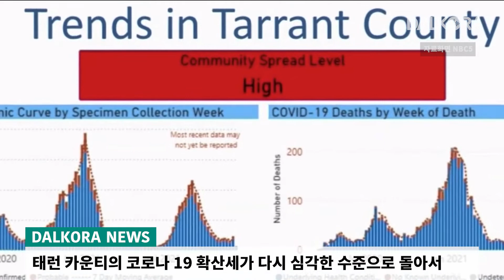美 연준, 내년 금리 3번 올린다 / 미국 여권, 내년에 온라인 갱신 할 수 있다 / 태런 카운티,코로나 19 확산세 다시 심각 수준으로 격상 [12월 16일 달코라영상뉴스]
- 美 연준, 내년 금리 3번 올린다
- 미국 여권, 내년에 온라인 갱신 할 수 있다
- 태런 카운티,코로나 19 확산세 다시 심각 수준으로 격상
- 교통사고 피해자 안돌본 프라스퍼 시장 논란